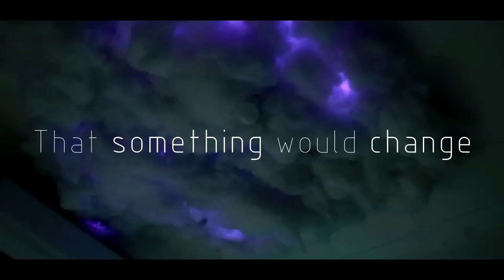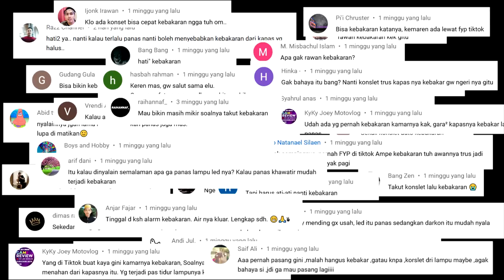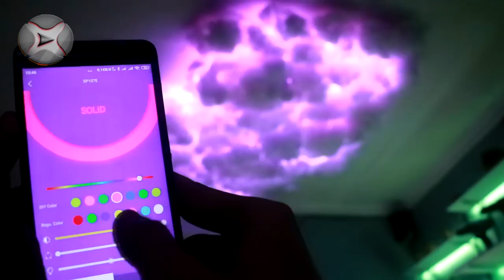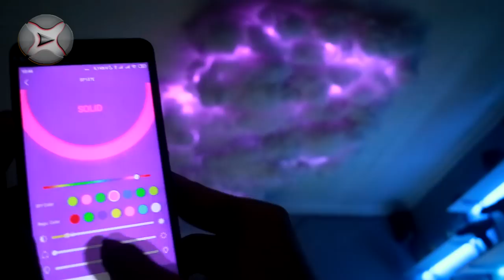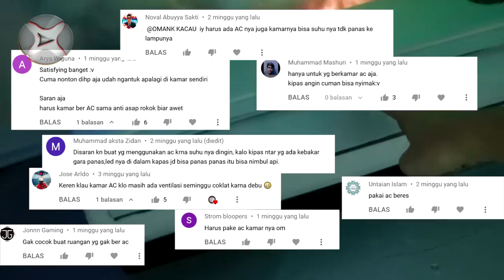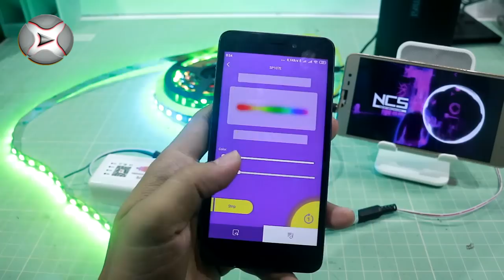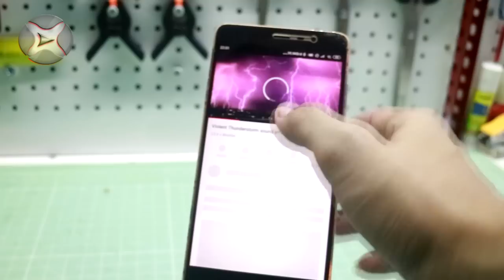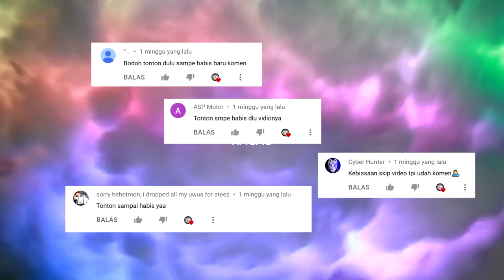Baru 3 Minggu Sudah Ludes Terbakar?! | Penjelasan Lampu Awan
ada pertanyaan?
any question?
                                          (Free)
Jangan ada SPAM ⚠  diantara kita!...👌
have a good day. 😘